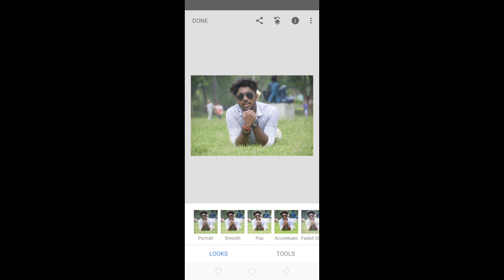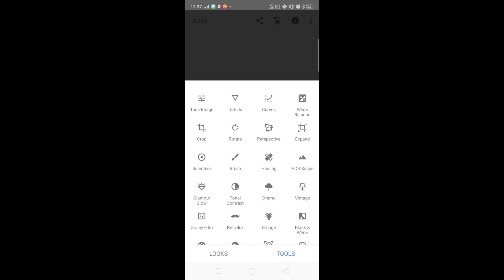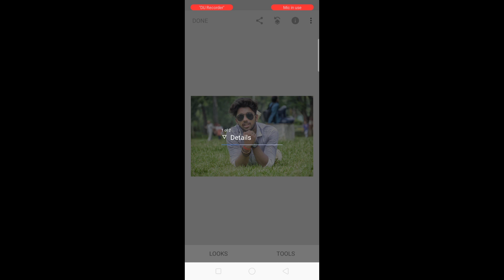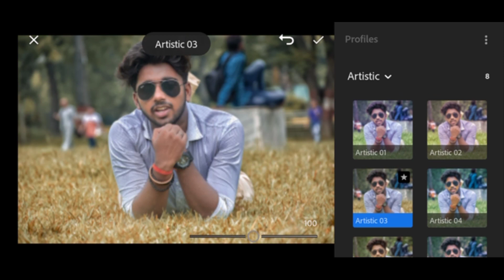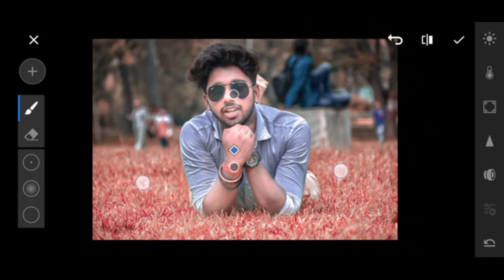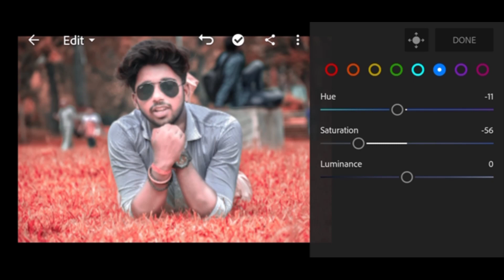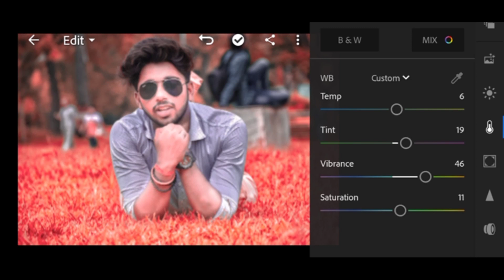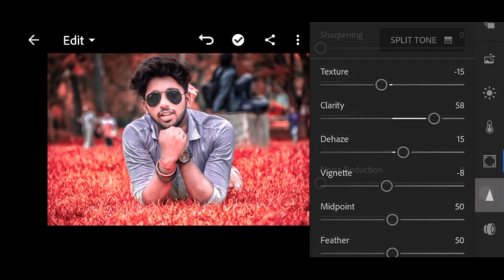Lightroom_CB Editing tutorials_2019 trick || How to edit Cb editing (Snapseed)_🔥🔥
◾ Lightroom editing.
◾CB editing.
◾Lightroom preset Edit.
◾Lightroom cb edit.
◾how to add preset in Lightroom.
◾ download new Lightroom preset.